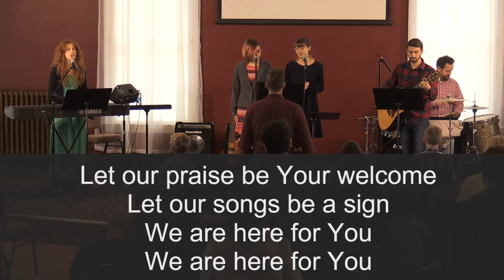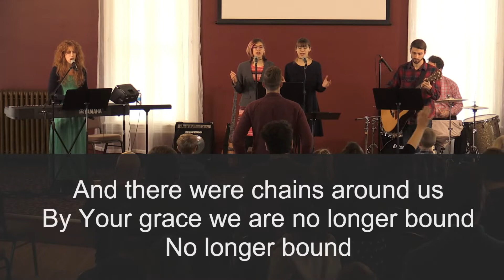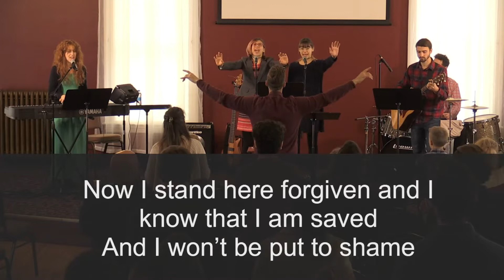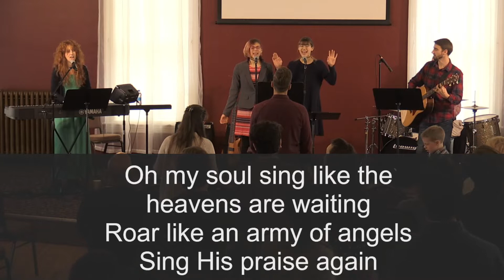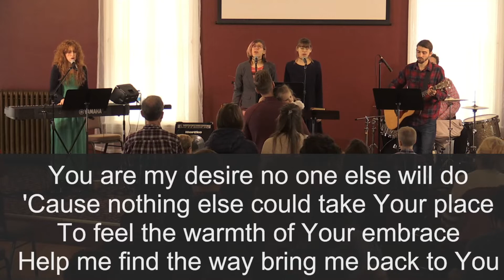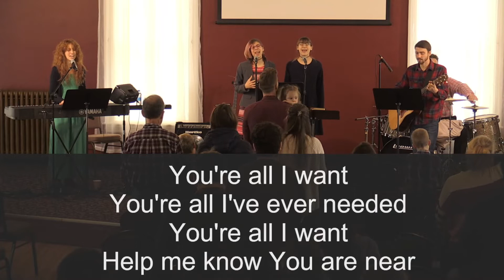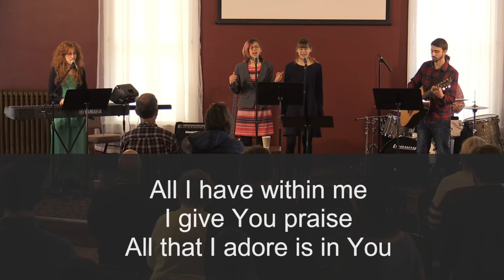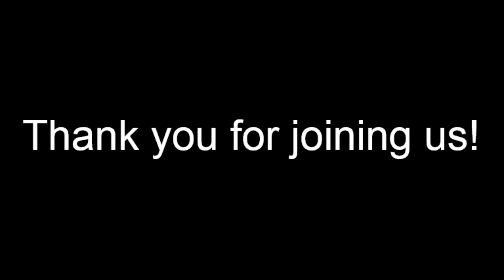Canton Sunday 11.21.21